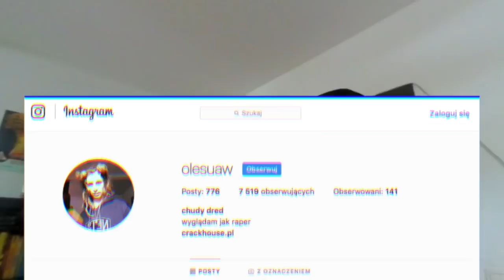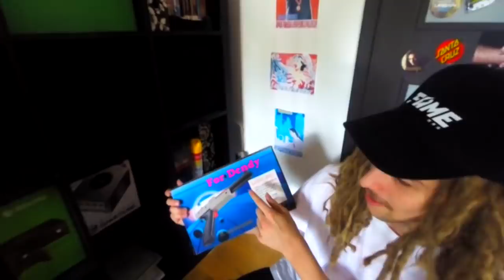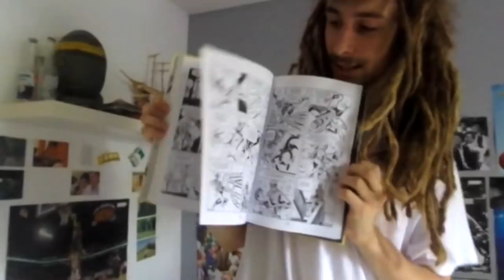POKÓJ GRACZA ZA 25 TYSIĘCY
pora zaprezentować wam moje centrum dowodzenia pełne komputerów, konsol i innego sprzętu